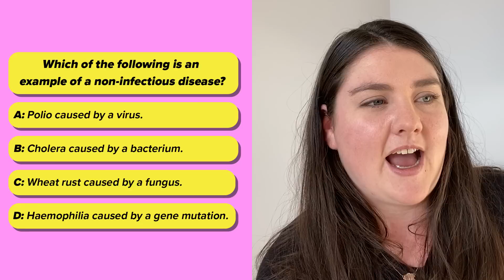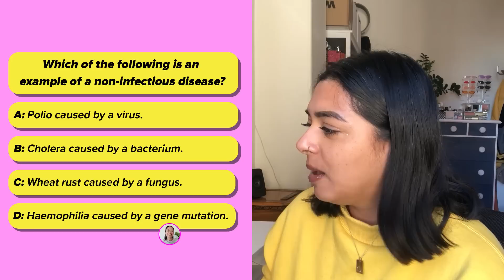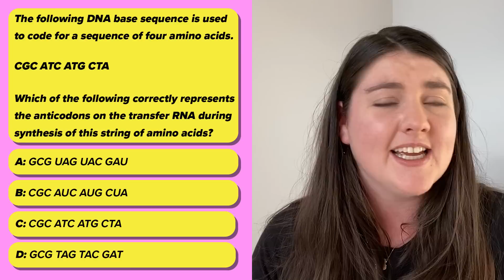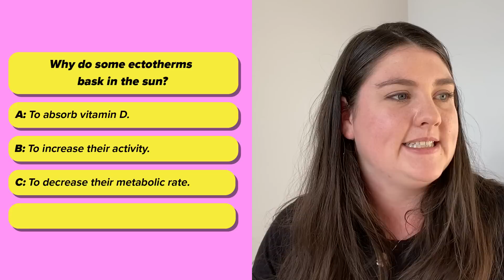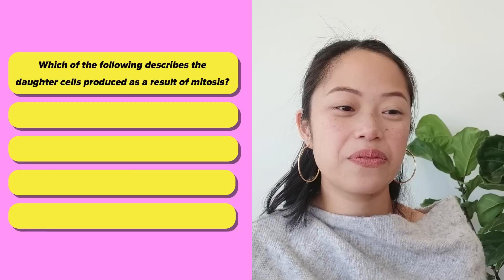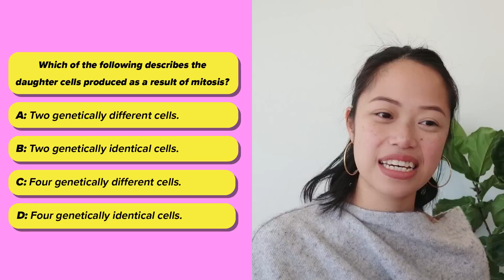Can We Pass A Year 12 Biology Exam?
"The answer is never 'A' because it's the first one, so I'm just going to go with 'B'."

This video was filmed while practicing social distancing and obeying government orders. BuzzFeed encourages everyone to do the same.

⭐️ CAST ⭐️